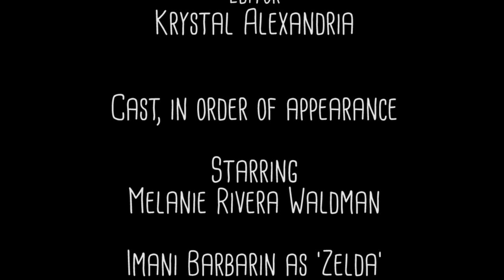Couples Therapy - 2021 Easterseals Disability Film Challenge Entry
An eccentric, conflict-hungry therapist introduces three estranged couples to her unorthodox talk therapy techniques. Can she make or break their love?